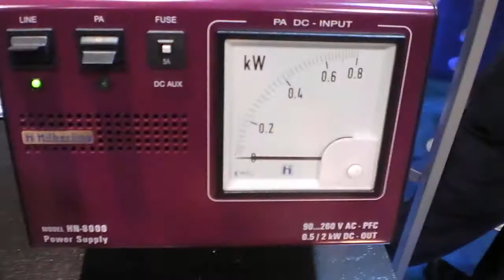Dayton Hamvention 2011 Hilberling 20000 Dollar Radio